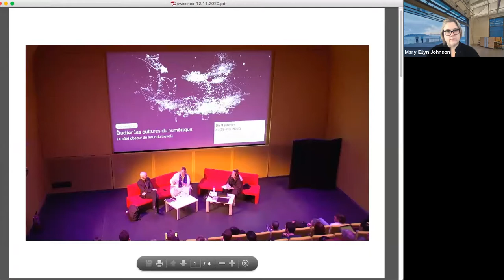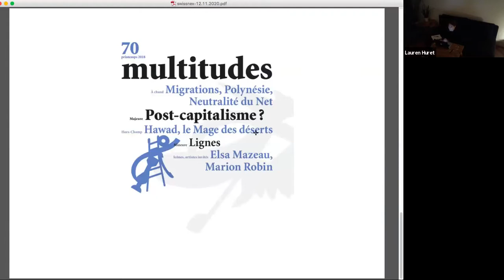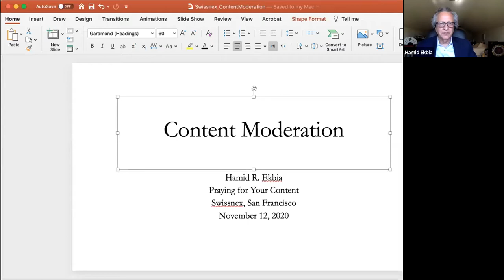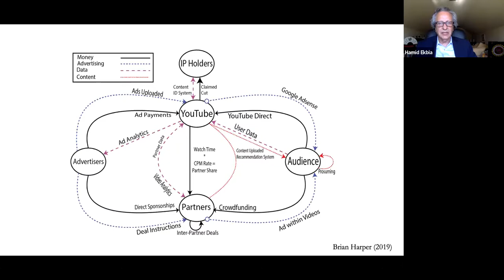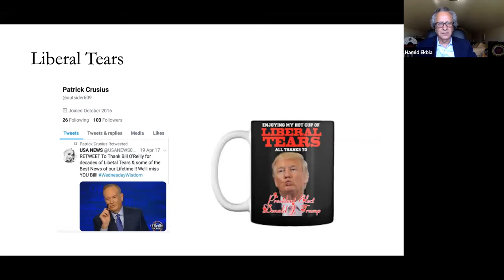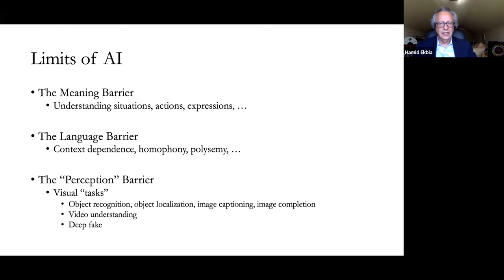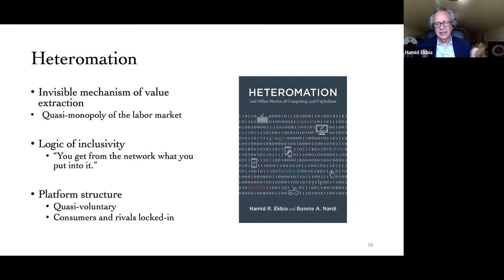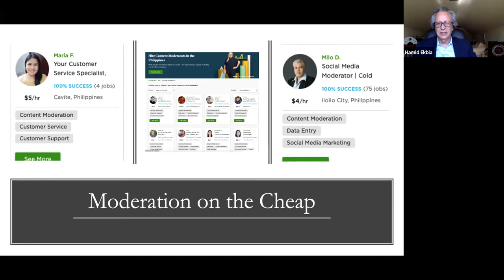Pray for Your Content: Lauren Huret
The symposium examines the links between tech-ideologies, mysticism, and the power and impact of images in the time of a (post) pandemic society when, more than ever before, we consume images on screens digitally for endless hours of the day.

Lauren Huret’s work investigates the performative power of images and their effects on the body and soul of spectators and workers. In the context of the global content-sharing economy, Huret also brings awareness about our belief systems in communication technology and our tendency to trust—and assume the presence of—automated processes.